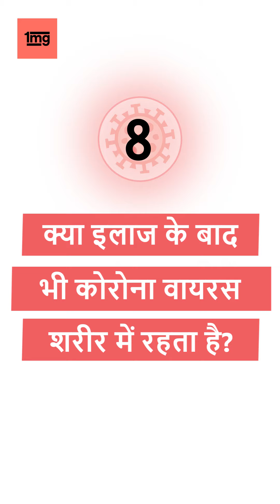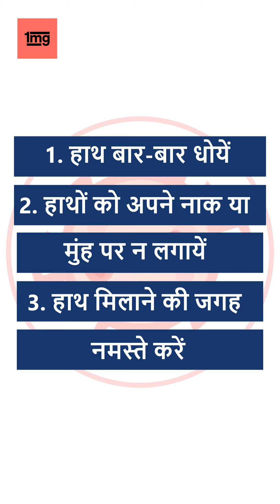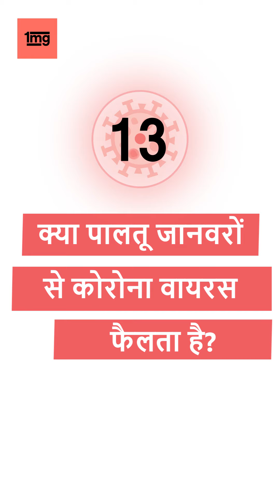Coronavirus से बचने के लिए यह करना होगा --जानिये कैसे बचे (Hindi)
🔥 कोरोना वायरस से कैसे बचे? How to save yourself from Coronavirus? explained by Dr. Varun
Corona virus से बचने के लिए यह करना होगा - Dr. Varun के इस वीडियो को ज़रूर देखिये और अपने परिवार वालो के साथ शेयर करिये!

✅ Answers to all questions related to COVID 19 (Coronavirus):
कोरोनावायरस से संबंधित सभी सवालों के जवाब:

0:11 Does coronavirus remain in the body even after treatment ?
क्या इलाज के बाद भी कोरोना वाइरस शरीर में रहता है ?

1:17 How many times should I wash my hands?
संक्रमण से बचाने के लिए मुझे कितनी बार हाथ धोने चाहिए?

2:49 Do i need to wear a mask?
संक्रमण से बचाने के लिए क्या मास्क पहनना सही है?

3:31 Which mask should i use?
संक्रमण से बचाने के लिए कौन सा मास्क इस्तमाल करें ?

4:58 Is it okay to use a handkerchief?
क्या रूमाल का इस्तेमाल करना ठीक है?

5:18 Can pets also spread coronavirus?
 क्या पालतू जानवरों से भी कोरोना वाइरस फ़ैल सकता है?

6:02 Can eating non-veg spread coronavirus?
 क्या मीठ-माँस खाने से कोरोना वाइरस फ़ैल सकता है ?

6:27 Does coronavirus spread faster in children?
चिकन में कोरोनाविरुस है क्या ?

6:45 Does coronavirus spread faster in elderly?
क्या बच्चों में कोरोनो वायरस तेजी से फैलता है?

✅ REFERENCES:
1. Report of the WHO-China Joint Mission on Coronavirus Disease 2019 (COVID-19)

2. Wu Z1, McGoogan JM et al. Characteristics of and Important Lessons From the Coronavirus Disease 2019 (COVID-19) Outbreak in China: Summary of a Report of 72 314 Cases From the Chinese Center for Disease Control and Prevention. JAMA. 2020 Feb 24.

3. Frequently Asked Questions and Answers: Coronavirus Disease-2019 (COVID-19) and Children